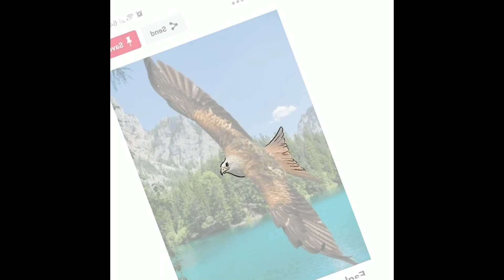Chasing her Dreams | Procreate Timelapse Illustration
11 hour illustration of a little girl chasing her moon, timelapsed into 4 minutes! I felt inspired by northern mountains and beautiful starry nights. This illustration is about chasing your dreams.

Hi! Its Nixi, Im originally from Australia and England and grew up in Jakarta. I currently live in the beautiful city of Cape Town. My channel is mostly illustrations, but who knows maybe I will start vlogging too.

Title: The Hardest Part by Jemery Blake

MY EQUIPMENT:
Ipad Pro 10.5 Inch
Apple first generation pencil
Macbook Pro 2013 Retina Display

PROGRAMS:
Adobe Premiere Pro CC
Adobe Photoshop
Procreate